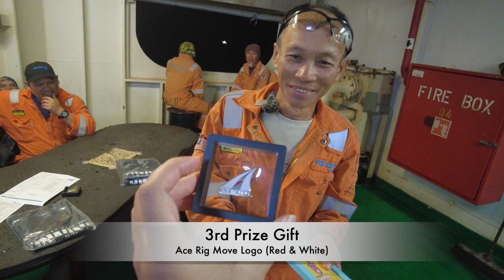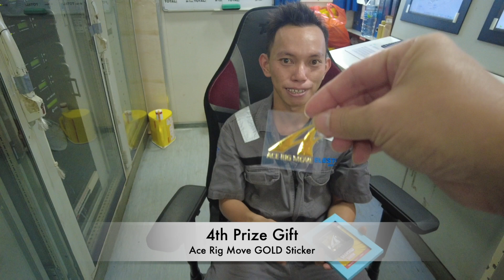Pertandingan Agak-Agak - D18JT-D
What is Pertandingan Agak-Agak?
Pertandingan Agak-Agak is a contest held on board the rig during rig move. Direct translation of "Pertandingan Agak-Agak" is "Estimation Contest".

Winners of this contest:
1. Mike Ginchang - Floorman
2. Edwin Dundang - National Cook
3. Garai Anak Jali - Roustabout
4. Peterus Sagat - Roustabout
5. Muhammad Aimran - Electrician

Every rig move, the rig will be preloaded to 100% leg reaction after final position accepted. In this contest, the crew have to estimate date & time for the completion of preloading. Thus, they have to learn every aspect of rig move operation in order to estimate the date & time of completion preloading.

The crew will learn the steps of rig move operation from the time the rig jack down from drilling elevation to afloat draft, watertight integrity test (half of floating draft), leg retraction, move off from location, study the weather, calculation of ETA, duration for rig mover to soft pin the leg, anchor handling operation, final approach with anchor wire, potential sliding issue at final position near platform, shallow channel issue, RPD issue and duration of preloading operation.

By knowing all the rig move steps, the crew will anticipate what is the next operation and prepare the rig accordingly.

You can BUY "Ryan Cheah" a cup of coffee to support his content.

Actual Prize give away : September 2024